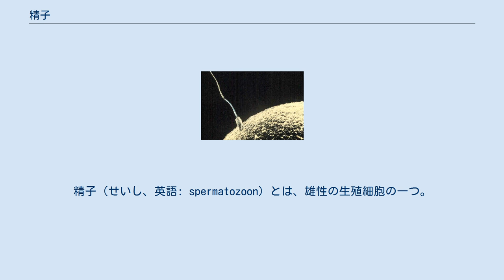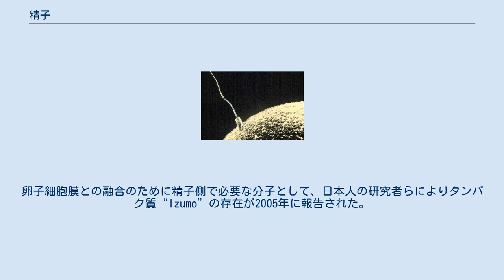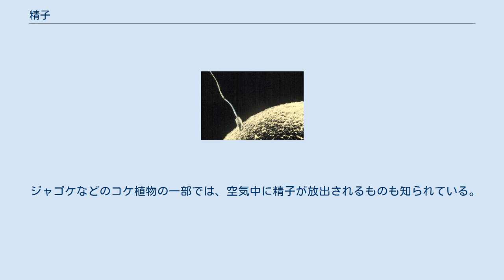精子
精子（せいし、英語: spermatozoon）とは、雄性の生殖細胞の一つ。
動物、藻類やコケ植物、シダ植物、一部の裸子植物（イチョウなど）にみられる。
 動物の精子は卵子に比べて小さく、運動能力を有した雄性生殖細胞である。
精子の構造は、遺伝情報である核DNAを含有する頭部、ミトコンドリアの集合した中片部、さらに中心小体から伸びた軸糸からなる尾部から構成されている。
精子の頭部には、先体アクロソームと呼ばれる部位が存在し、様々なタンパク質分解酵素（アクロシン、ヒアルロニダーゼ）が含有されている。
受精において、先体の形態的変化先体反応が、卵子の細胞質を覆っている糖タンパク質である透明帯の通過に関与すると考えられている。
一方、中片部および尾部は、鞭毛構造をとっており、それを振動させることにより運動している。
精子には、卵子の位置を把握するために、卵子や卵丘細胞から分泌される誘因物質を感知する機能が備わっていると考えられている。
 受精のメカニズムは未だ不明な部分が多く、精子が能力を得るために必要な受精能獲得や運動パターンの変化である超活性化などについて現在でも多くの研究が行われている。
卵子細胞膜との融合のために精子側で必要な分子として、日本人の研究者らによりタンパク質“Izumo”の存在が2005年に報告された。
 精子は精原細胞から分化して作られる。
生殖細胞は生殖巣とは異なる場所に生じるが、発生の過程で移動し、精巣原基に取り込まれ精巣を形成する。
精原細胞は細胞分裂により数を増やし、このなかから一次精母細胞が生じ、続いて減数分裂によって2個の二次精母細胞、最終的には4個の精細胞が作られる。
精細胞は精子完成を経て精子となる。
 精子完成の際、ゴルジ体が先体に、中心体が鞭毛となる。
ミトコンドリアは鞭毛の根本の周辺に凝縮し、鞭毛の動作に必要なエネルギーを供給するようになる。
後に精細胞の細胞質基質の一部は消失し核も凝縮されて精子の形となる。
 ヒトを含む動物や魚類の精子は、通常は精子を含んだ液体である精液としてオス（男性）から放出されるものであり、精液のことを指して「精子」と呼ぶ場合も多い（例：メスの産んだ卵にオスが精子をかける（魚類の生殖）など）。
 メディアを再生する 顕微鏡で見たヒトの精子 1日に精巣で作られる精子の数は5000万 - 1億ほどである。
大きさは60マイクロメートルほど（ヒトの卵細胞の大きさは直径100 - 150マイクロメートル）。
精巣で作られた精子は精巣上体（副睾丸）まで運ばれ、成熟して射精を待つ。
精巣上体では、最大10億ほどの精子が貯蔵できると考えられている。
射精1回あたりの精液が含む精子数は個人差や体調面でのぶれも大きいが、通常1 - 4億ほどである。
ヒトの場合は精原細胞から70日間をかけて分化し、精子となる。
ほとんどの場合、通常空間では数時間程度で死滅するが、頸管内や子宮内、卵管内などでは精子に蓄えられているエネルギーにより、数日程度の生存が可能である。
 精子は、凍結保護剤としてグリセロール、ジメチルスルフォオキサイド、糖類を用いることで、液体窒素中に凍結保存できる。
ただし、凍結保存法は動物種によって異なるため、種に応じて最適な凍結保存法を用いる必要がある。
 近年、マウスにおいて精子を冷蔵保存する技術が開発されている。
冷蔵保存された精子は、数日間にわたって高い受精機能を維持することができる。
 日本の山梨大学などは、フリーズドライ技術を応用して精子や卵子を真空凍結乾燥して保存して常温で数日保存しておき、必要に応じて受精機能を回復させる技術を研究中である。
低温設備がない状況で郵送や野生生物のサンプル採取が可能になる。
 ポリデオキシリボヌクレオチド（PDRN）は、当初は胎盤から抽出された組織修復刺激剤として発見され、ほかにもマス（Oncorhynchus mykiss）や同種のサケ（Oncorhynchus keta）の精子から抽出され、マスはイタリアの医薬品、サケは韓国の医薬品に使用されている。
 シダ植物やコケ植物では、配偶体の上の造精器で体細胞分裂によって精子が造られ、雨水などがある条件で泳ぎ出す。
精子は細長く、先端に数本の鞭毛を持つ。
 種子植物では、イチョウとソテツだけが独立した精子を形成する。
精子は胚珠先端部で発芽した花粉管の中に形成され、胚珠の先端にある、卵細胞が顔を出す部分に泳ぎ出す。
精子は球形に近く、前方に多数の鞭毛を持っている。
 ジャゴケなどのコケ植...